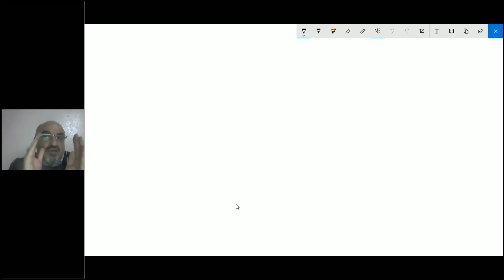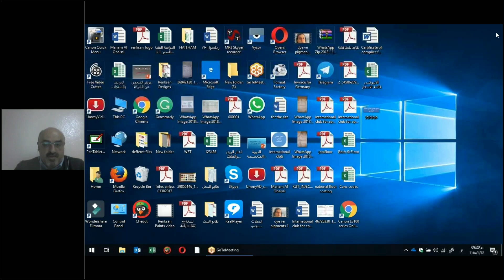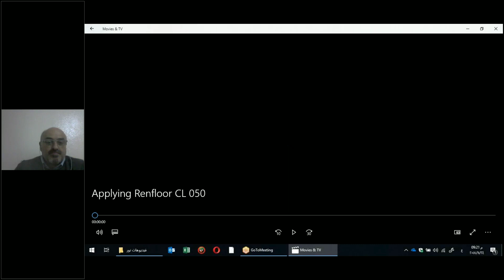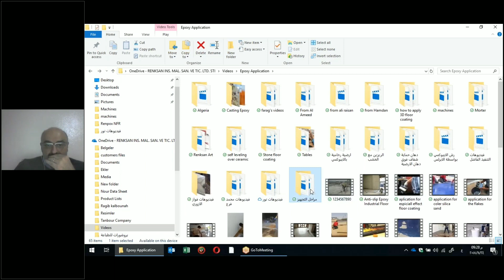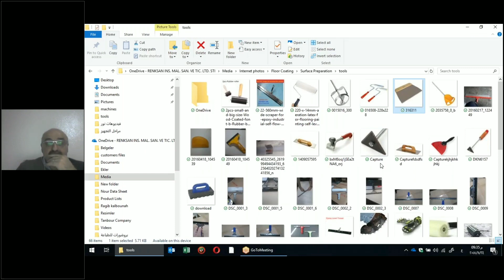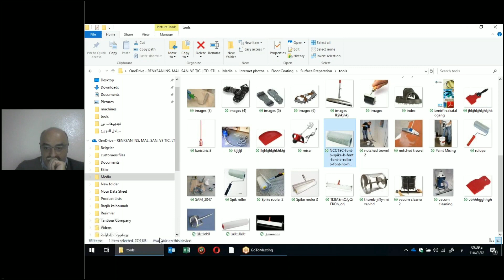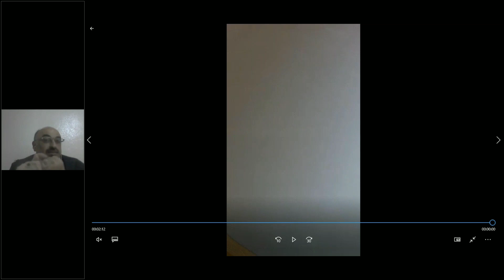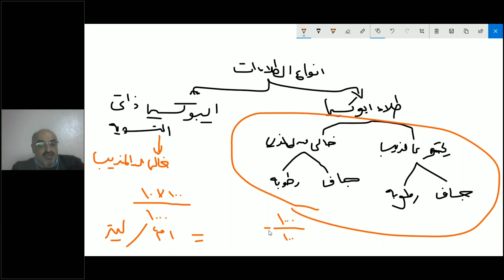الدرس الثالث / تحويل ارضية اسمنتية الي ارضية epoxy بدون فواصل🤩👌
إيبوكسي أو إيبوكسي  : Resin Epoxy)‏ مادة كيمائية تعتبر أحد أنواع اللدائن الصلبة بالحرارة. ذات مركبين : أساس (resin) ومصلب (hardener) وهي شديدة الالتصاق ومقاوم للاحتكاك والمواد الكيماوية سواء كانت أحماض أو قواعد أو مذيبات، حيث تتشكل طبقة عازلة عند جفافها
يلزمنا التشجيع بالتفاعل ، لنخطوا خطوات كبيرة للأمام ونقدم لكم الحصري والأفضل

Resin Epoxy